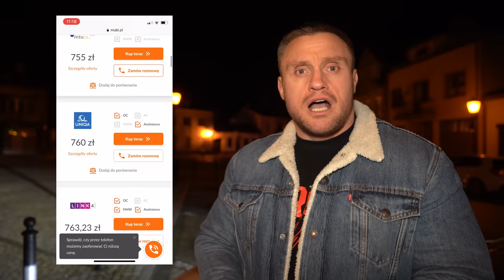KONRAD SPRZEDAŁ SWOJE PIERWSZE AUTO...